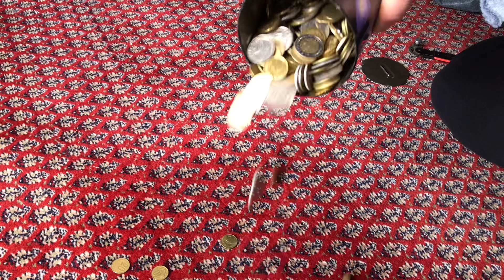4 rregulla të arta si të kurseni para këtë vit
Sezoni i festave është sezoni i gëzimit, darkave familjare dhe harmonisë. Por gjithë këto festime janë lajm i keq për portofolin tuaj. Por ne ju kemi sjellë për ju disa mënyra, si të kurseni para në 2023-ën.